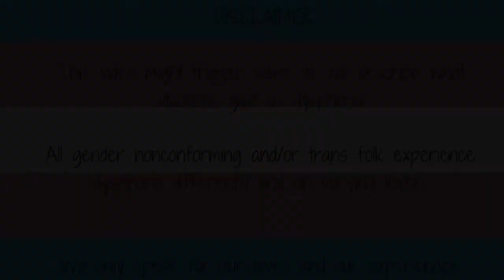The ABC's of Trans: Dysphoria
Weekly episode of two trans guys tackling trans topics using the ABC's.
This video covers dysphoria. It's many forms and causes.